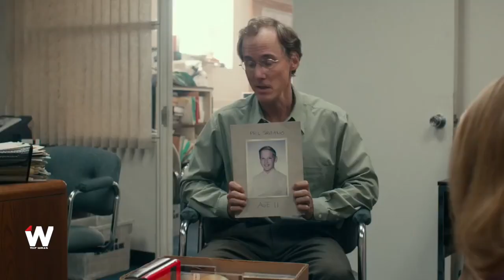‘Spotlight’ Star Rachel McAdams Talks Learning to Listen Like a Journalist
“I wondered if it was the same for you, that you couldn’t help but be open,” actress asks Boston Globe reporter Sacha Pfeiffer in joint interview with TheWrap.